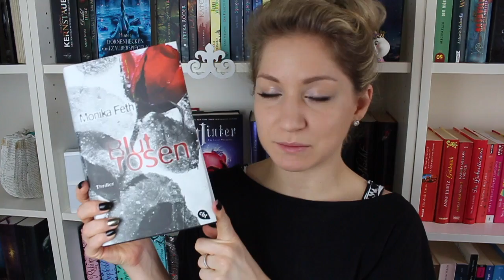Absolute Buchempfehlung - Monika Feth - Blutrosen 🥀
Hallooooooooo :)
Ich habe einen richtig guten Thriller von Monika Feth gelesen, der auch was für dich ist, wenn du nicht so auf blutige Details stehst. Es ist nämlich eine Geschichte, die eher an die Psyche geht - die mit Angst spielt und die dich ein kleines bisschen paranoid werden lässt.
"Blutrosen" von Monika Feth ist der dritte Teil der Romy-Thriller, den kannst du aber auch unabhängig von den anderen Teilen lesen - ich hab den zweiten Band auch noch nicht gelesen.
Das Buch wurde mir von cbt als Rezensionsexemplar zur Verfügung gestellt, vielen Dank dafür, ich hab es supergern gelesen!